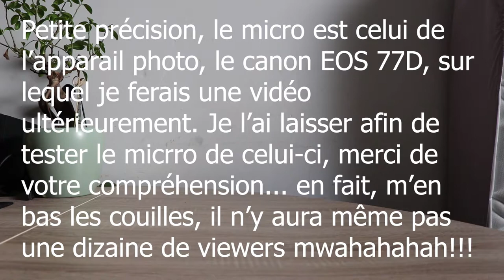SENNHEISER GSP 600: le casque gamer ultime ? [Test]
Nouvelle vidéo sur le test et l'unboxing du Sennheiser GPS
 un casque gameur de haute volée.